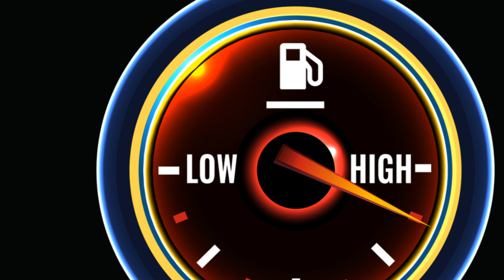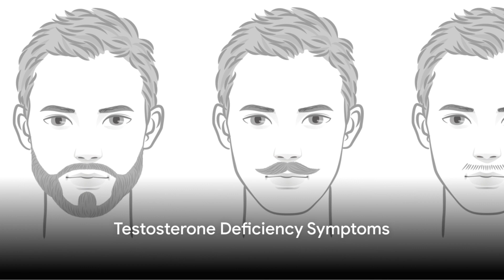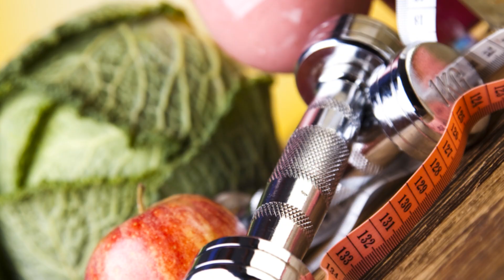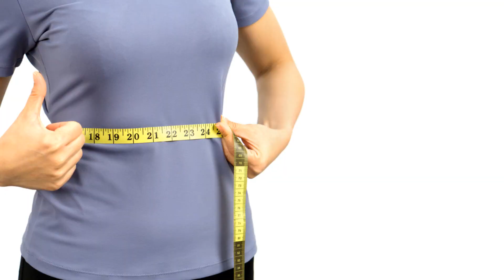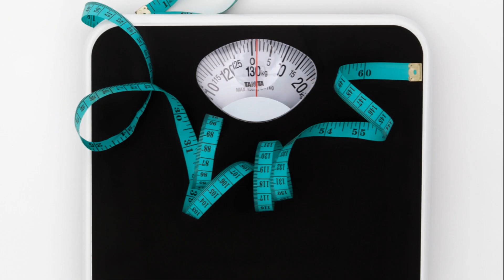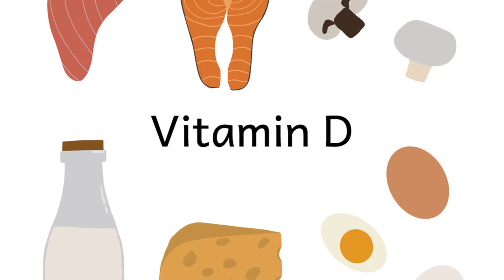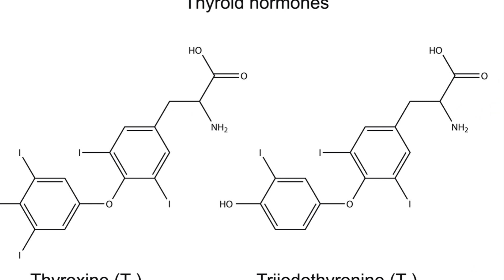Testosterone Analysis The Ultimate Guide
everything you need to know about the role of Testosterone in your body